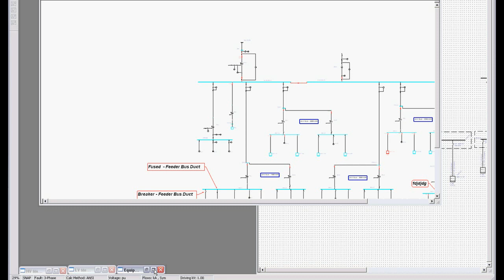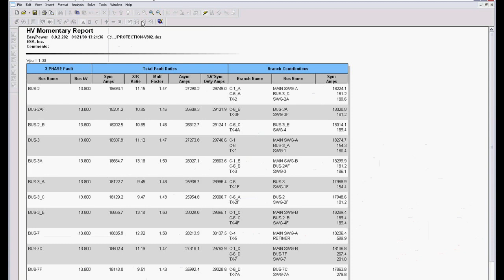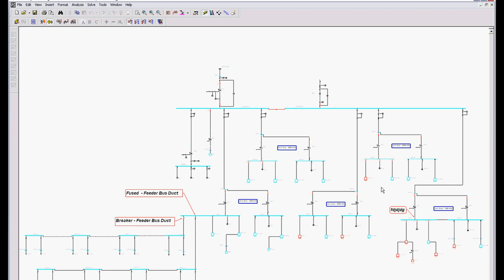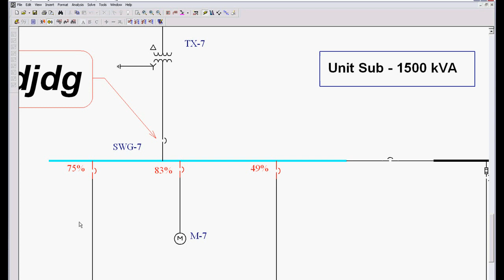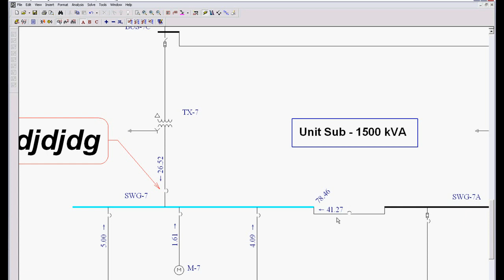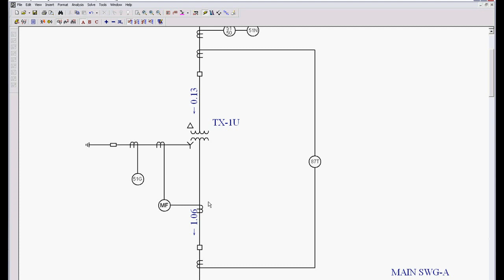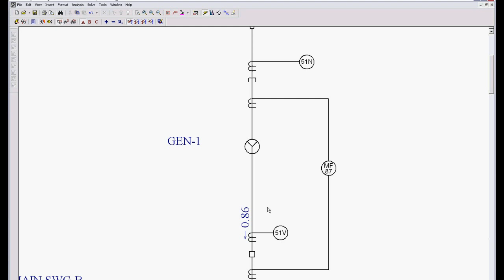Short Circuit Analysis (Part 2)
This is part 8 of 13 in a series that explores the features of the EasyPower 8.0 Software.